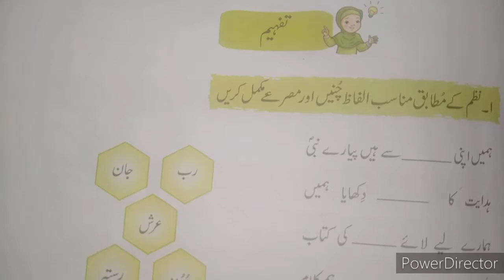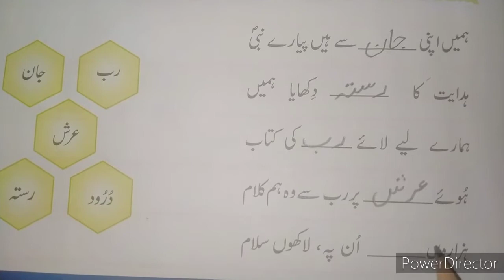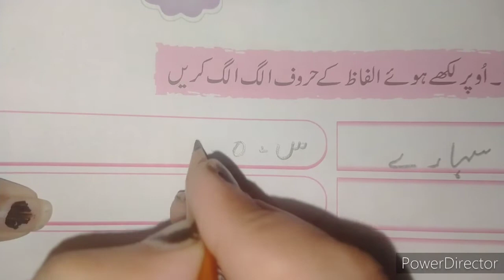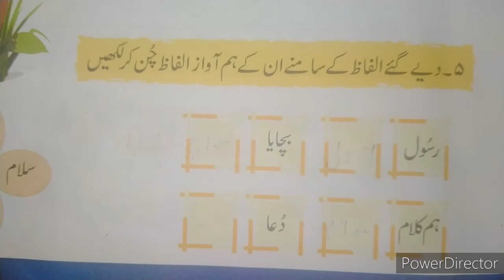Class 2 Urdu Lecture 11